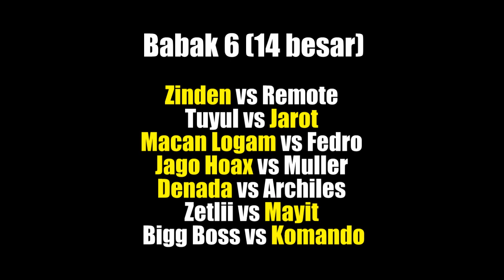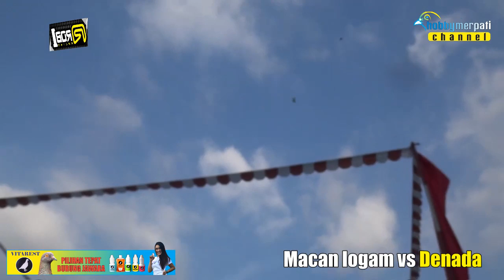LOLOS DARI LUBANG JARUM, MAYIT ILAPAT JUARA SEJATI : NASIONAL PMTI DOUBLE POIN LAPAK CIEKEK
14 BESAR lomba nasional Ciekek makin panas. Tensinya makin meninggi. Di babak ini ada tiga protes yang sekaligus mewarnai jalannya lomba. Mayit Ilapat merupakan pendatang baru di lomba nasional, sementara pesaingnya, Denda, Sinden dan Macan Logam adalah burung-burung yang  sarat prestasi. Namun kualitas Mayit tak terbantahkan, player milik Ilapat ini lolos dari Lubang jarum dan menjadi juara sejati di lomba bertotalkan hadiah 150 juta ini. Kini, Mayit untuk sementara aman dipuncak klasemen dengan raihan poin 320.